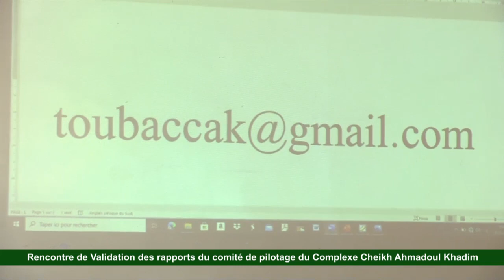Rencontre de Validation des rapports du comité de pilotage du Complexe Cheikh Ahmadoul Khadim